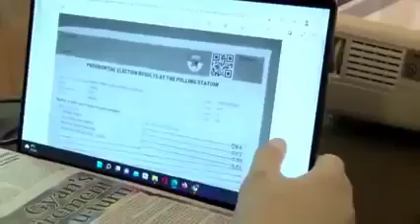See the infamous Githongo Evidence video giving Kenya sleepless nights